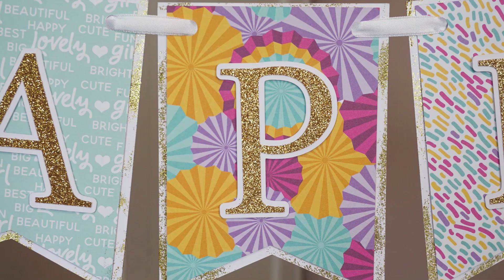ДЕКОР НА ДЕНЬ РОЖДЕНИЯ / ГИРЛЯНДА СВОИМИ РУКАМИ. DIY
В этом видео вы узнаете как сделать декоративную гирлянду своими руками .
 Она очень праздничная и отлично подойдет для дня рождения девочки !

Список необходимых материалов:
-глиттерная золотая бумага 1 лист А4.
-набор скрапбумаги 30 * 30 см (у меня коллекция  Party Girl).
-плотная белая бумага.
-глиттерная золотая краска.
-белая лента (3 метра).
-клей и двухсторонний вспененный скотч.

Материалы которые использовала я  можно приобрести здесь :
Глиттерная золотая краска :